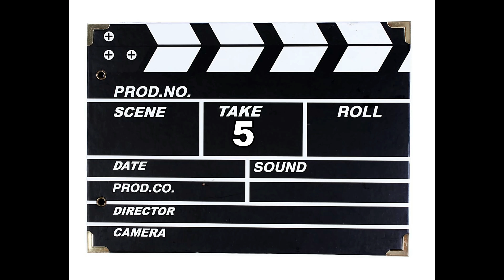CORTO " NOBADIS 2 " No te pierdas las tomas falsas al final!!!! | AUDIOVISOR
Hola AUDIOVISORES!

►►SORPRESA!!! Somos de Palma de Mallorca ( PalmaDeMallorca, Maurorca, Majorque, Maorka, Майорка, マヨルカ, マジョルカ, マヨルカ島, マモルカ, 马洛卡. 马洛卡岛, 商洛卡, 马尔卡 ) Somos los Mejores YOUTUBERS Mallorquines ! No lo dudes.